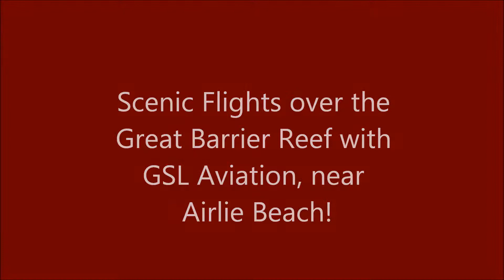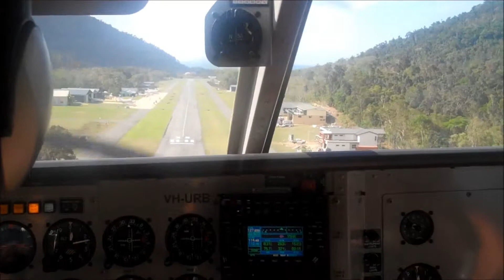Great Barrier Reef Scenic Flights - GSL Aviation, Airlie Beach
The Travel Tart - Offbeat Tales From A Travel Addict.

GSL Aviation operates light aircraft scenic flights to the Great Barrier Reef off Airlie Beach, including destinations like Heart Reef, Whitehaven Beach and over the Whitsunday Islands.